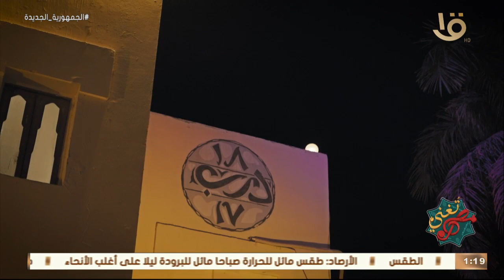" دكتورة مصرية إيطالية بتحب دراسة الموسيقى الشعبية في مصر" ياتري إيه حكاية دكتورة كوكب مع المزيكا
" دكتورة مصرية إيطالية بتحب دراسة الموسيقى الشعبية في مصر وحاصلة على دكتوراه عن السمسمية من إيطاليا " ياتري إيه حكاية دكتورة كوكب مع المزيكا